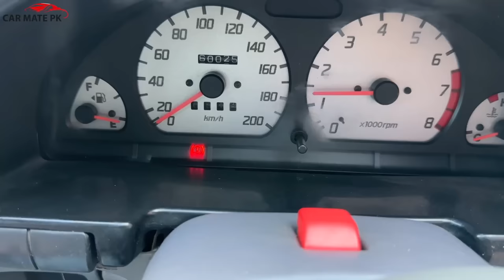Total Genuine No Touching | SUZUKI CULTUS 2015 | CAR MATE PK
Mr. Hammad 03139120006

Regards.